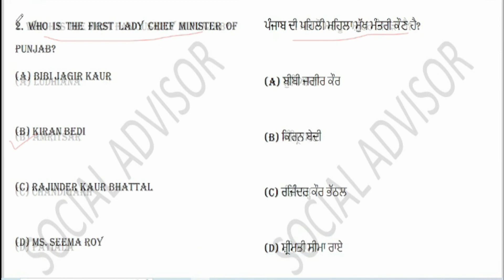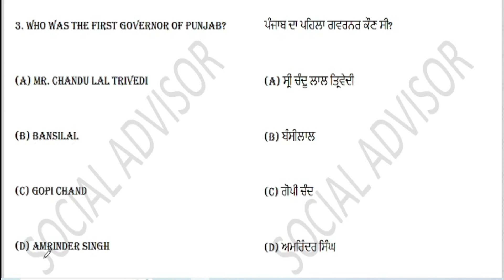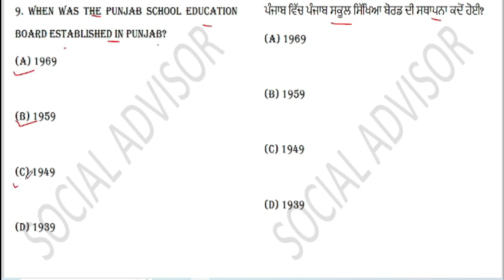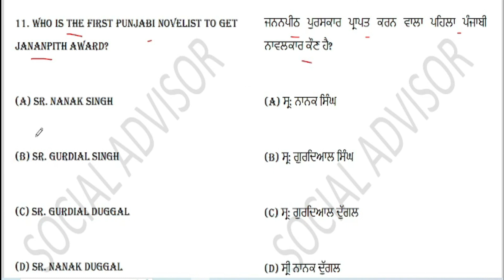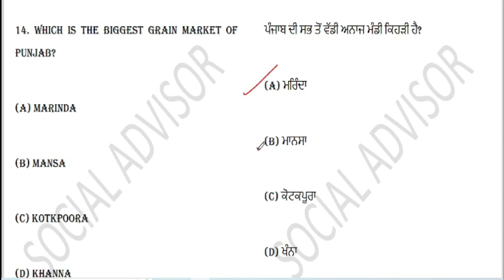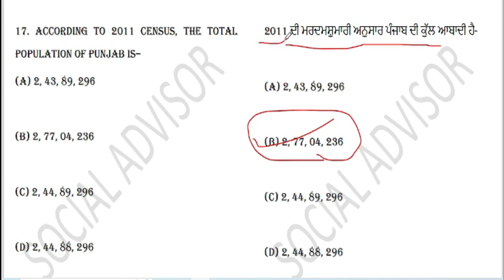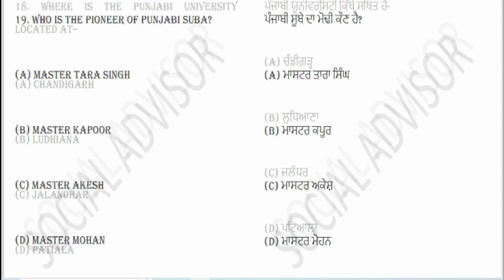PUNJAB G.K. | MOST IMPORTANT QUESTIONS WITH ANSWERS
Video se related agar kisi ka doubt ho ya agar aap kisi particular topic pe video chahte hai to please niche comment krke suggest jrur kijiyega.

In this Video Following Questions will Be Covered

1. Which is the most famous city in Punjab?
2. Who is the first lady Chief Minister of Punjab?
3. Who was the first Governor of Punjab?
4. Who is the first lady Deputy commissioner of Punjab?
5. Which is the biggest District of Punjab?
6. Which is the smallest District in Punjab?
7. When was the Punjab annexation with the British Rule?
8. When was Punjabi University established at Patiala?
9. When was the Punjab School Education Board established in Punjab?
10. Where is the Sikh Heritage Complex developed?
11. Who is the first Punjabi novelist to get Jananpith Award?
12. When was the use of Punjabi made compulsory in the year?
13. Who is the Governor of Punjab?
14. Which is the biggest grain market of Punjab?
15. When was the treaty of Amritsar held on–
16. When were the Punjab and Papsu merged?
17. According to 2011 census, the total population of Punjab is–
18. Where is the Punjabi University located at–
19. Who is the pioneer of Punjabi
20. Which city of Punjab is famous for furniture goods?

Tags used for reference purpose.
punjab GK 2022, punjab GK Mock Test, Punjabi Quiz Questions with answers, gk question answer in punjabi 2022, GK question Answer in Punjabi 2022 pdf, most important questions for punjab exam, punjab gk mcq, punjab gk social adviser, punjab gk sada punjab, complete punjab gk, punjab gk for psssb clerk, punjab mcq

Best books on amazon(You Must Read)

Atomic Habits

Globalization of world politics

Brief into to our Youtube Channel:-
In this channel you you will find latest updates and educational content relating to current affairs, Job updates, Laws and regulations, news and politics etc. The information being provided will exactly related to the topic being covered and irrelevant  information will be provided.
We will try to bring some useful information to our viewers everyday and will try to add some value to our viewers, We strongly trust in providing useful knowledge which is available in public domains and officially released by the competent authority.
We believe in quality content and we don't promote/ spread fake news/ information, However viewers are requested to do their own research before applying to any post being published by the respective departments.
All type of content being published is purely for knowledge purpose, feedback in form of comments from our subscribers is highly appreciated.